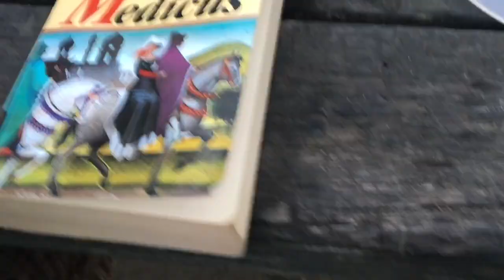1. Tour mit dem ausgebautem T4 | Roadtrip | Reise-Vlog | Nach Barcelona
Hallo :)
Wir waren seit dem T4 Innen Ausbau nun auf Reisen mit dem Van. Ein Monat sind wir in Deutschland bei Freunden und Familie gewesen.
Und dann einen Monat Richtung Sonne… :)

Die Marke Selinatur steht für Wiederverwendbarkeit, Plastikfreiheit & Natürlichkeit. Alle Produkte werden von mir, und Deutschland, mit Herz und Hand hergestellt.

Ich wünsche dir wundervolle Momente :)